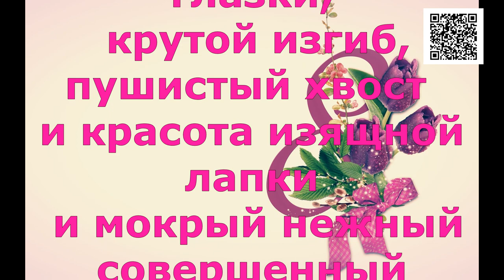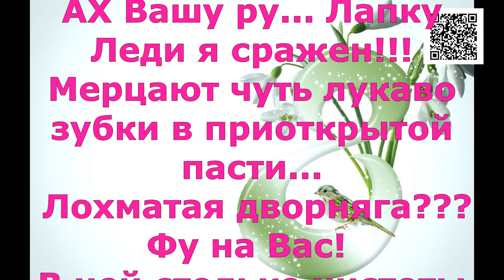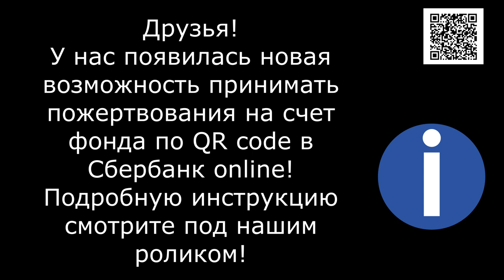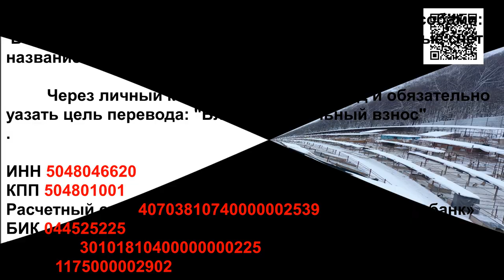8 марта в Лохматой Душе/March 8 at the Shaggy Soul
8 марта в Лохматой Душе/March 8 at the Shaggy Soul

Реквизиты Благотворительного Фонда "Лохматая Душа":
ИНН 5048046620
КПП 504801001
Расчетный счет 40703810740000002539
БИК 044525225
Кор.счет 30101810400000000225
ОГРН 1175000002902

Голодные телефоны:
Билайн: 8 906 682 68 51
Билайн: 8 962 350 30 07
Теле2:  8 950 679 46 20

Our bank cards:
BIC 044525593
Получатель платежа: Valentina Silich

Visa Classic:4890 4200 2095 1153
The beneficiary of payment: Valeriia Utkina
Получатель платежа: Valeriia Utkina